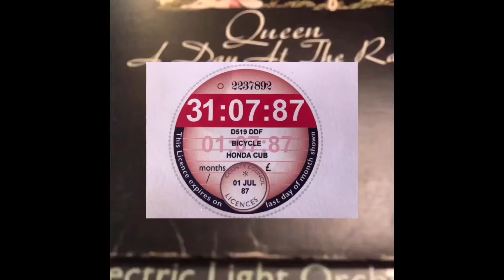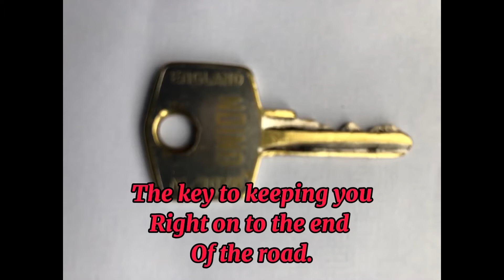How to prevent Classic cars from Theft by improved security , using 1967 MGB GT Mk1 as an example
Protect your iconic Brands by taking some steps to keep them safe .